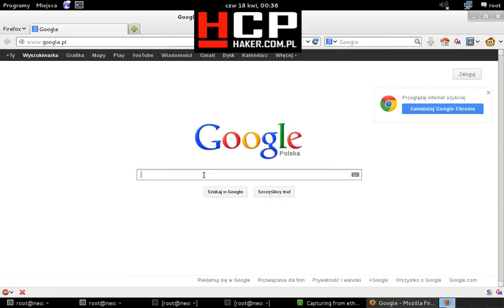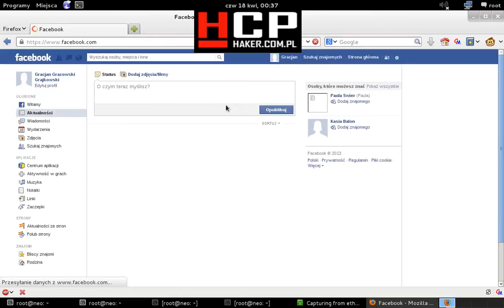Facebook cookie injection